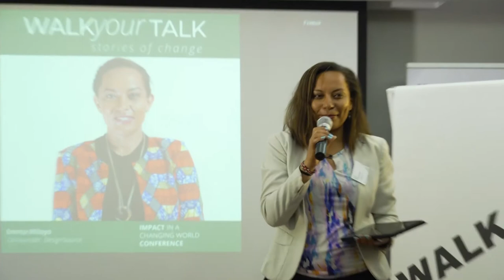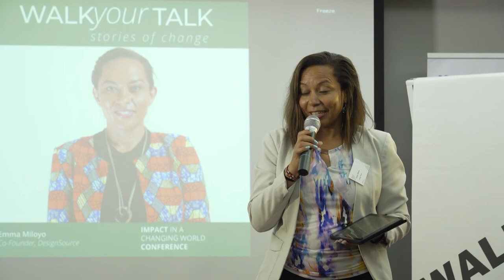Walk Your Talk - Emma Miloyo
Architect Emma Miloyo shares her vision of an ideal Nairobi and how the city's inhabitants can play a role in its transformation.